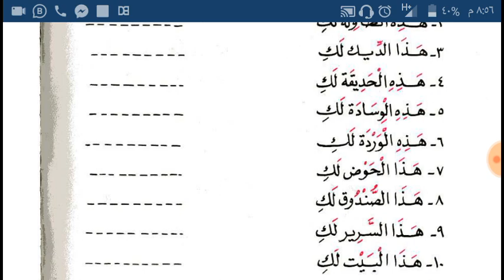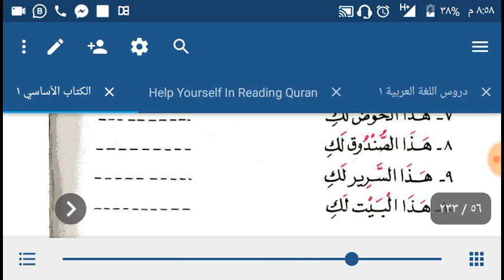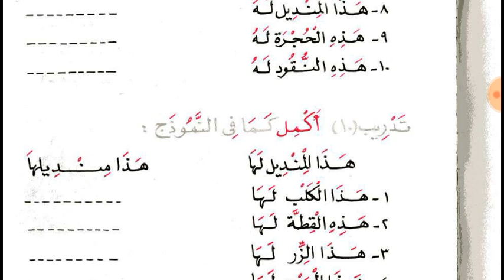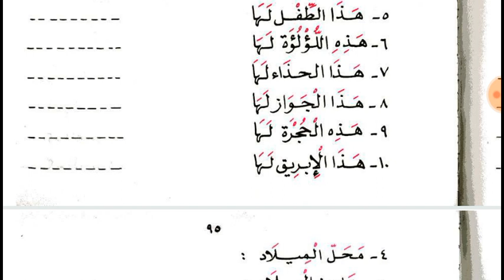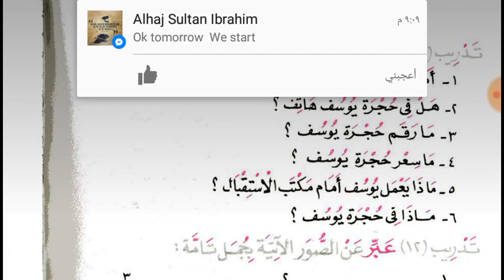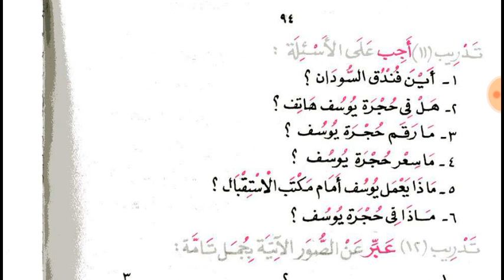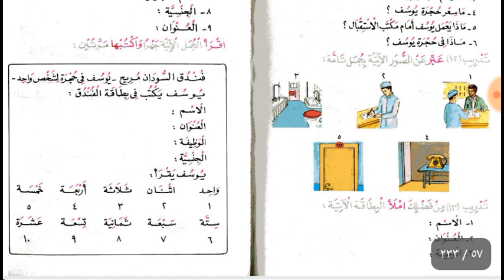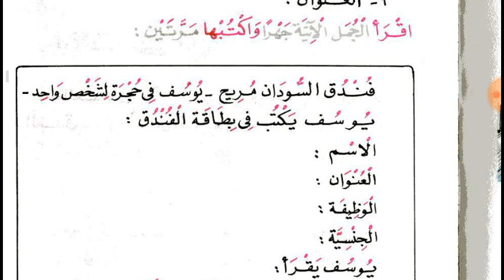Lesson 4 of Al Kitab Al Asasi Book 1 i Urdu Language الكتاب الأساسي